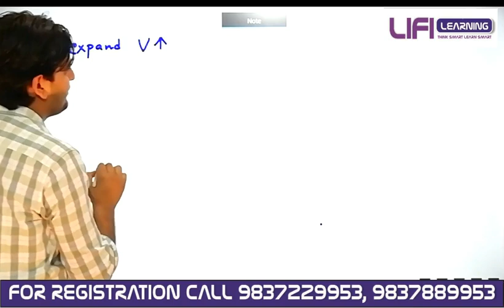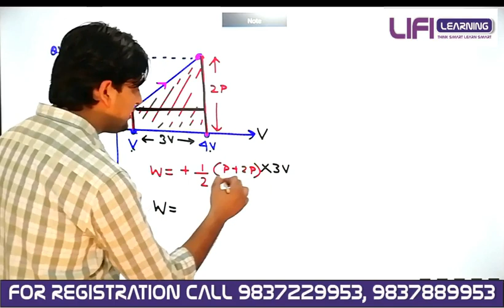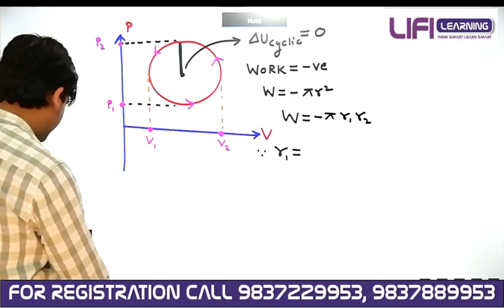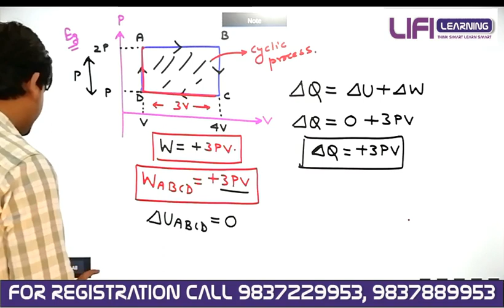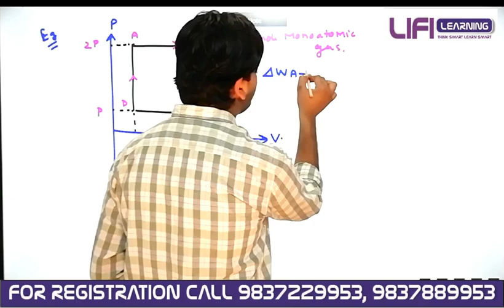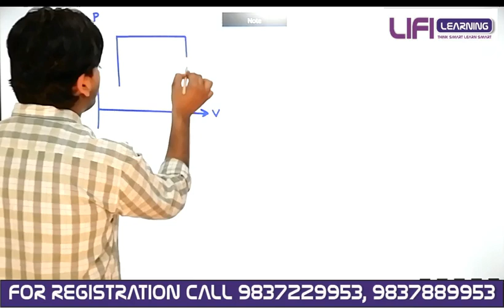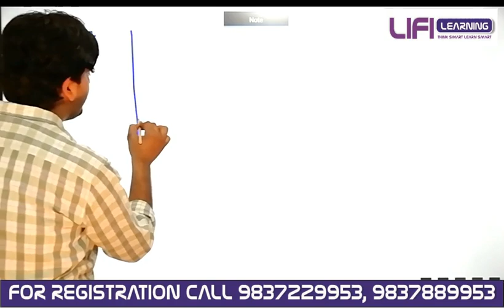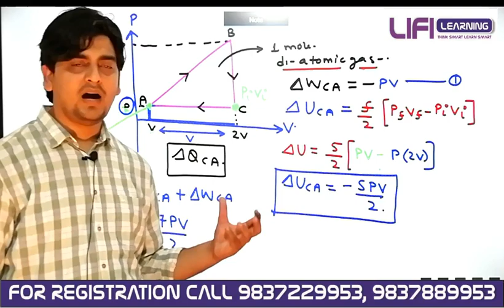CRASH COURSE NEET UG/JEE MAIN CRASH COURSE 2020 PHYSICS LECTURE - 10 (2/APRIL/2020)